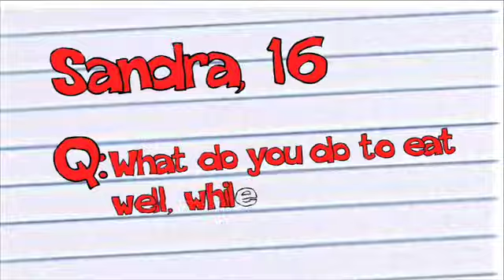Ellen Page - Eat Local! ⎢TakePart TV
How does eating healthy help the environment? Just ask Ellen Page!